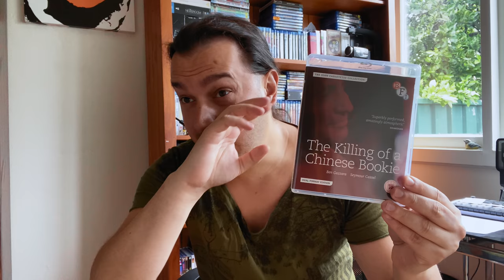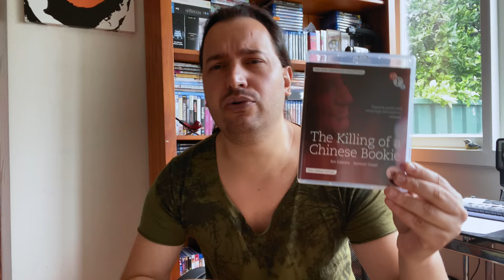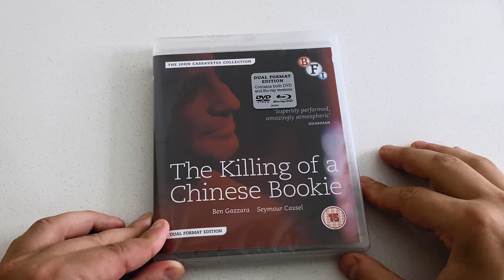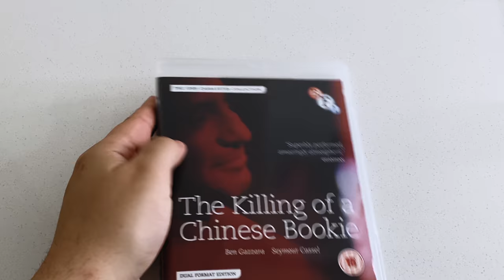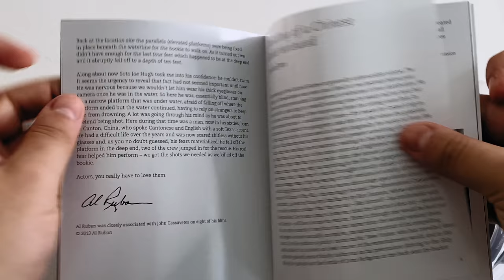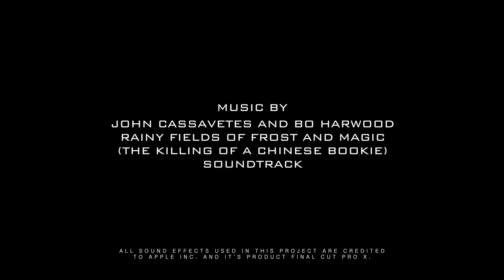Legendary Neo-Noir Crime Film: The Killing of a Chinese Bookie (1976)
AN UNBOXING AND REVIEW OF THE DUAL FORMAT EDITION: CONTAINS BOTH DVD AND BLU-RAY VERSIONS BY: BFI. OF ONE OF THE GREATEST MOB FILMS OF ALL TIME - THE KILLING OF A CHINESE BOOKIE (1976).

00:00 - START
02:40 - AUDIO / VISUAL'S RATING
04:50 - SYNOPSIS
06:50 - UNBOXING
09:03 - OUTRO

STAY UPDATED.

MIKE*STAR

M*S